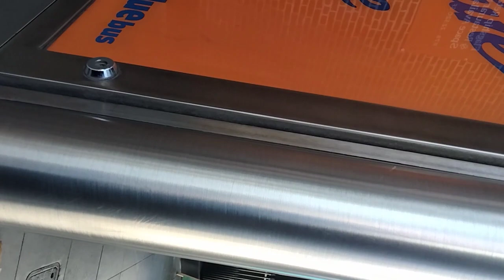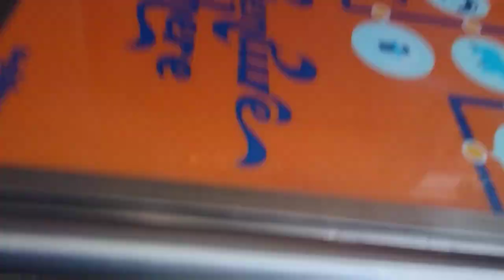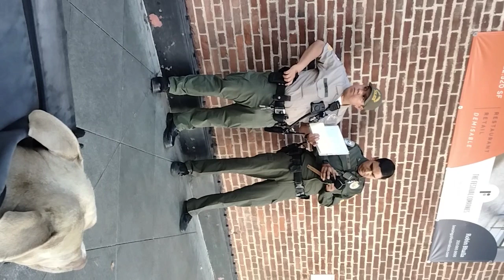SAMO 20230810 162850